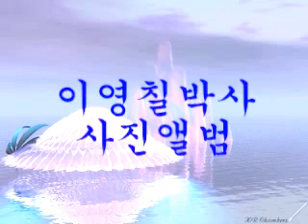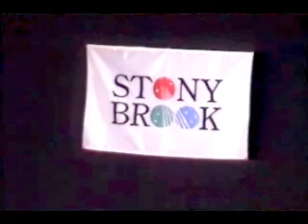이영칠박사졸업식 사진